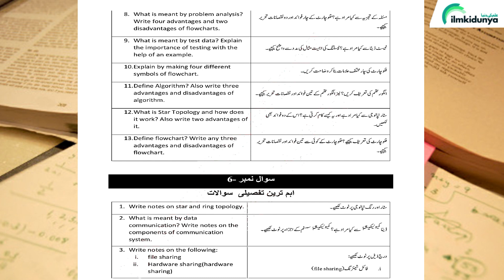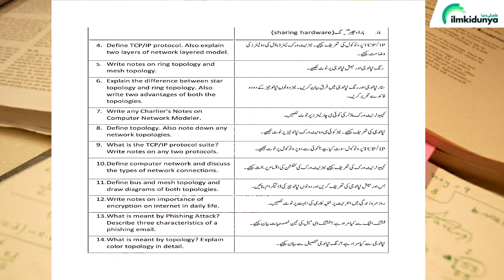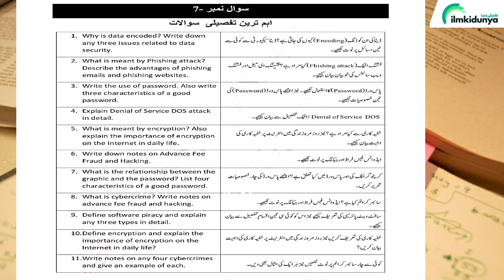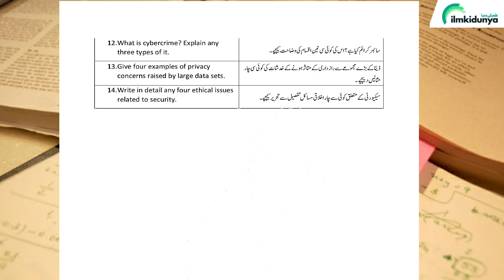9th Class Computer Science Important Long Question Guess Paper 2023- Long questions 9th class 2023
9 class computer guess paper 2023,
Computer Long questions  9th class 2023,
Computer 9 class important Long questions 2023,
9th class Computer pairing scheme 2023,
Computer guess paper 2023 class 9,
9th class Computer scheme 2023,
Computer scheme 9th class 2023,
9th class Computer paper pattern 2023,
Computer scheme 2023 class 9,
9th class 2023 Computer scheme,
9th class Computer guess paper 2023,
Guess paper Computer 9th class 2023
9th class Computer guess paper 2023 urdu medium,
9th class Computer guess paper 2023 urdu medium smart syllabus,
9th pairing scheme 2023,
9th class Computer pairing scheme 2023,
9th Computer pairing scheme 2023,
9th class pairing scheme 2023,
pairing scheme of 9th class 2023,Computer scheme of 9th class 2023,
Computer pairing scheme 2023,
scheme of Computer 9th class 2023,
pairing scheme of Computer 9th class 2023,
9th Computer pairing scheme,
pairing scheme 2023,
9th class scheme 2023,
9th class Computer pairing scheme 2023,
paper pairing 2023 9th Computer,